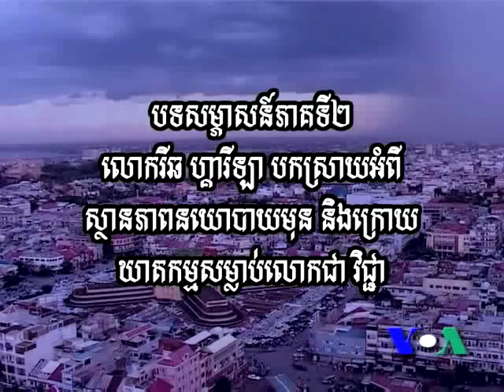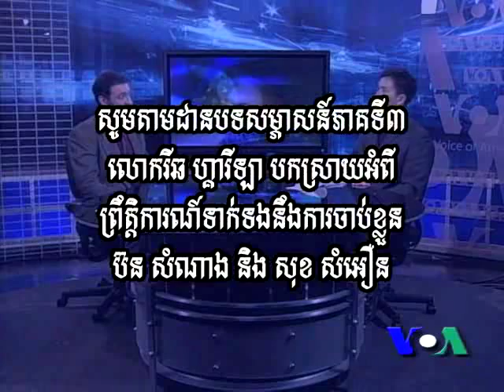Cambodia Will Get Chance to View 'Who Killed Chea Vicahea?', Filmmaker Says (Cambodia news in Khmer)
U.S. filmmaker Rich Garella spoke recently about his documentary 'Who Killed Chea Vichea?' with VOA Khmer's Men Kimseng. In part one of the three-part interview, Garella explains how the documentary was received when it was screened at AFL-CIO headquarters in Washington DC in October 2010. Chea Vichea was the leader of Cambodia's largest labor union when he was shot dead on a Phnom Penh street in 2004. Bradley Cox and Garella finished the documentary last year. It has been viewed at film festivals in recent months and is scheduled to be screened in April 2011 in Honolulu; Berkeley, CA; San Jose, CA; Long Beach, CA; Riverside, CA; Seattle, WA; Minneapolis, MN; Lowell, MA; and Doha, Qatar.